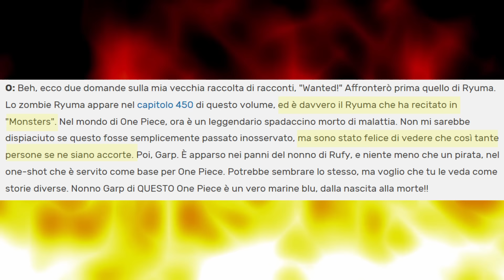Il PASSATO di Ryuma SVELATO in MONSTERS! - È il prequel di One Piece?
Seguiteci anche negli altri social!

Venite a discutere con noi ! Sarete i benvenuti !

PAGINE CHE SUPPORTANO MYANIME ACADEMIA :
-Calcio di Strada